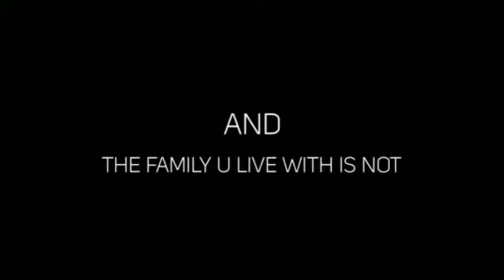Invisble Scars -Trailer 1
A New Novel on Wattpad.com
HOPE U ALL ENJOY IT!!